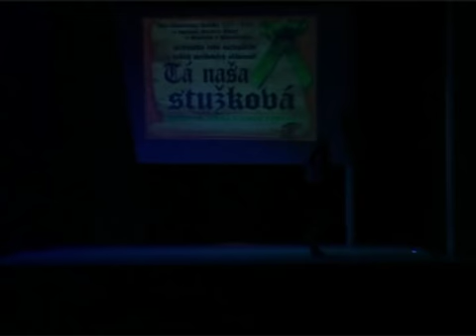Ta nasa stuzkova 4.A OA PE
baby sorry :)